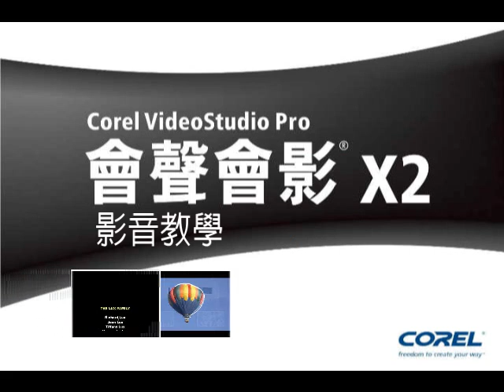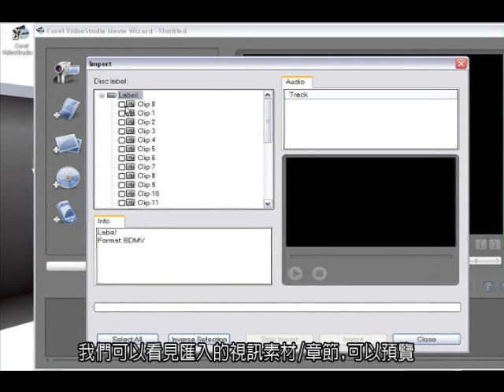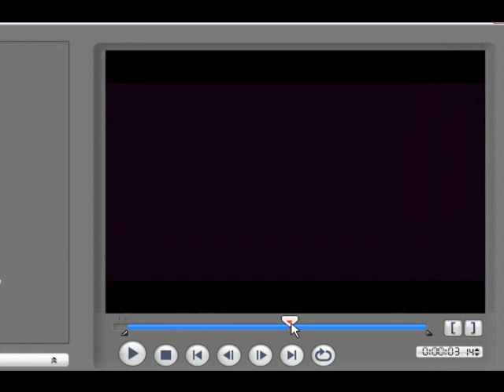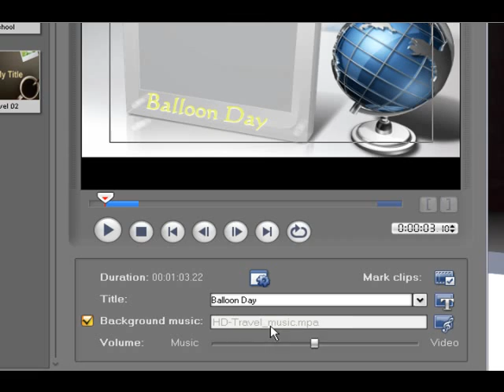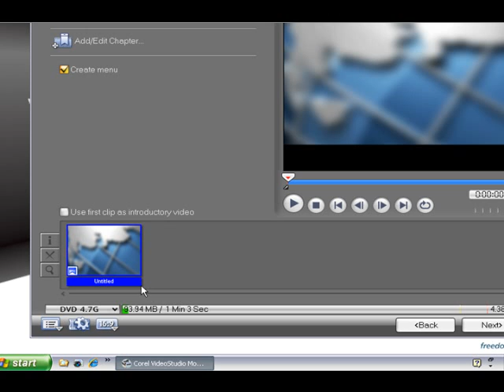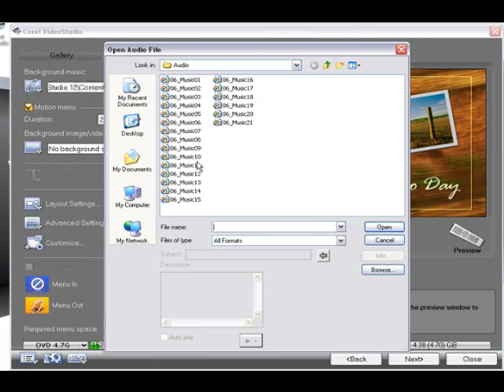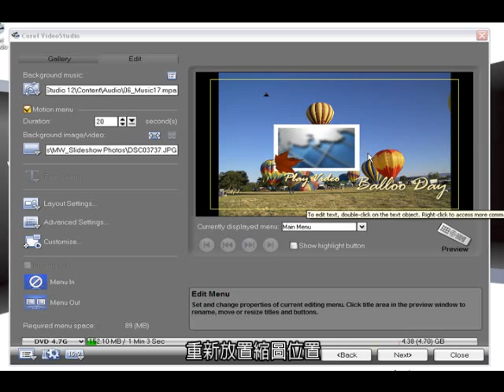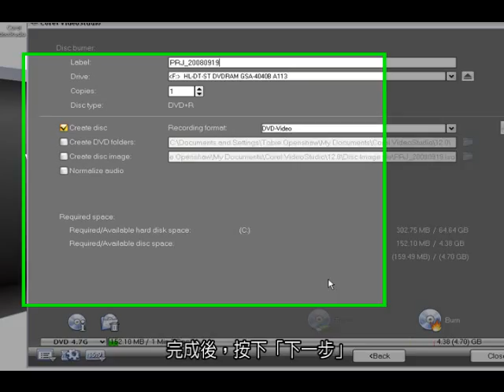快速製作出精彩奪目的DVD家庭影片- 會聲會影X2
輕鬆學習完美影音製作的技巧， 立即觀看「會聲會影X2 精選課程」

會聲會影X2 精選課程提供簡單易暸的操作步驟圖解，專家實例示範的影片教學，不論是想和朋友立即分享您的視訊，或者想要學習更具創意的剪輯技巧，都能讓您立刻上手!